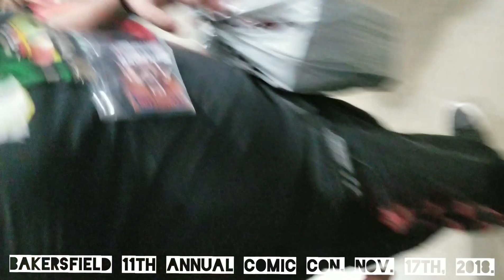Bakersfield Comic Con 2018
Bakersfield comic con. Nov. 17th, 2018.